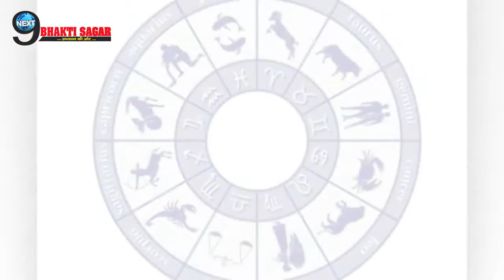इस दिवाली मां सरस्वती बना रही है इन राशियों पर अपना आशीर्वाद, अब बदलेगी इनकी ज़िन्दगी | Lucky Zodiacs